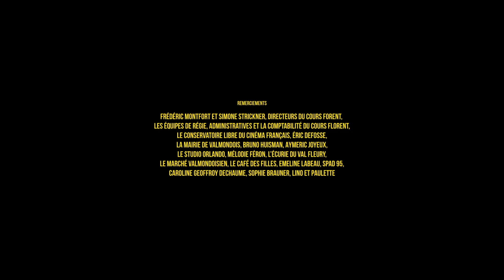Babylon by Bus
@SelenCabelOfficiel Bonjour, je suis Selen Cabel,
Actrice, coach artistique et maman !
Si vous êtes curieux de suivre mon quotidien alors bienvenue !
Attention ma bonne humeur est contagieuse ;-)